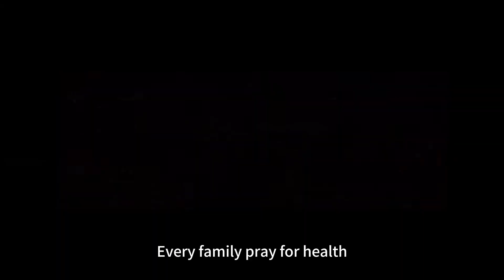(custom03) Lantern Festival is coming#shorts fashion cultures lion dance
The Lantern Festival  (February 24,2024) is the first important festival after the Spring Festival.  It is the first full moon night of the year.
On this day, people enjoy the full moon, guess lantern riddles, display lanterns, eat glutinous rice balls,Acrobatics, land boating, stilt walking, Yangge dance,lion dance,loong dance and visit the garden

The Lantern Festival is also a romantic festival. In the traditional feudal society, young girls were not allowed to go out freely, but on this day, they could go out to play together,Watching lanterns in the Lantern Festival is just an opportunity to make friends, and unmarried men and women can also find a partner for themselves by watching lanterns. So the Lantern Festival is also the Chinese Valentine's Day.

This is a lunar festival, if according to the Gregorian calendar, the date is different every year.for example, the Lantern Festival in 2023 is on February 5, and the Lantern Festival in 2025 is on February 12.